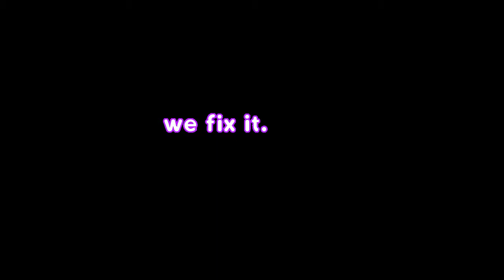WE ARE SO SORRY. - The Wolf Among Us [C3P3]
this (the mic becoming unplugged) was 100% lukes fault. he gives a full confession for his sins, but unfortunately it was muted. good news is i no longer had to bleep out all of the obscene things I said to luke in the short time between when we found out and when we fixed it. please crucify him in the comments.

is my mom allowed to swear or did jeses make her say no like he did to drugs?